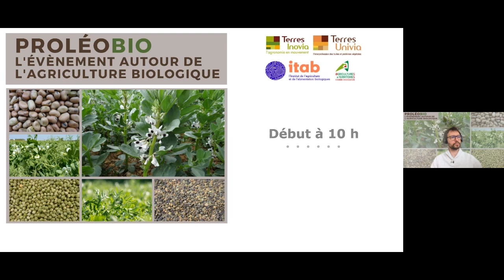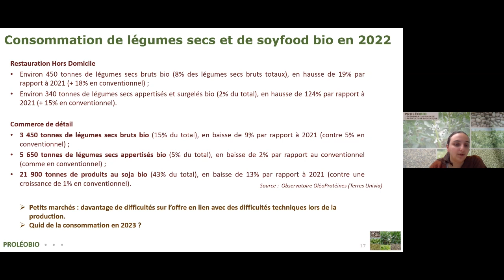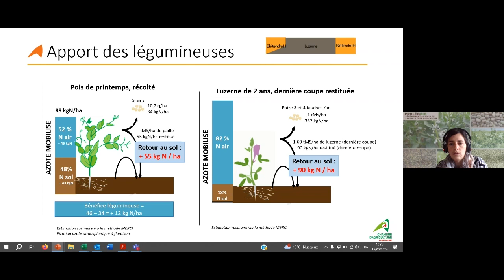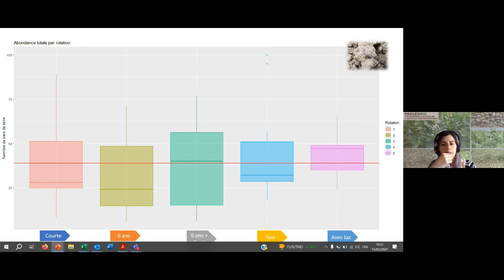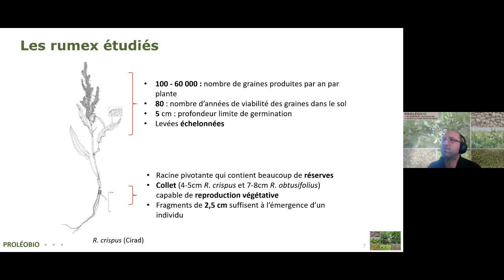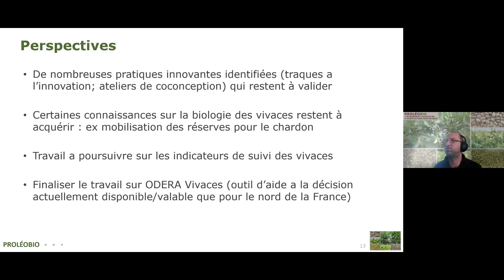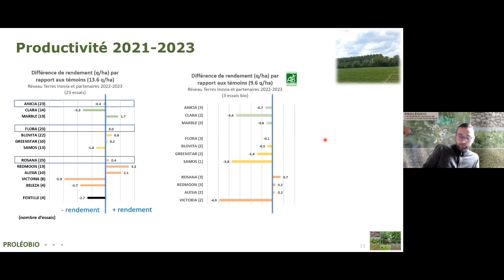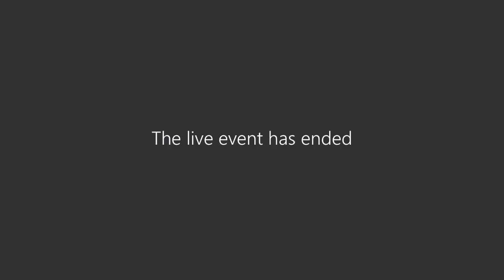Replay du webinaire Proléobio Centre & Ouest 2024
Programme du webinaire :
00:00-02:38 Introduction​​​​​​​ (Thomas Mear - Terres Inovia)
02:39-26:07 Point marché sur la filière des oléoprotéagineux biologiques - Claire Ortega - Terres Univia
26:08-59:17 ROTALEG : résultats de l’essai longue durée en AB sans apports organiques extérieurs au système - Aloïs Artaux - Chambre d'Agriculture des Pays de la Loire
59:18-01:28:48 Enseignements du projet CAPABLE pour la gestion du chardon et du rumex en ABEnguerrand Burel – ITAB
01:28:49-01:57:20 Renouvellement variétal de la lentille en ABZoé Le Bihan & Arnaud Van Boxsom - Terres Inovia
01:57:21-01:59:04 Conclusion